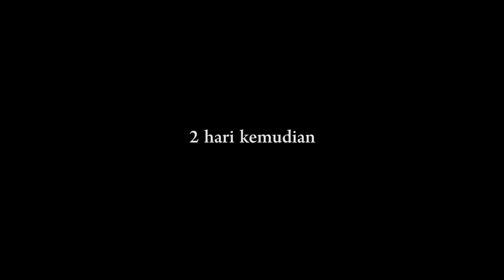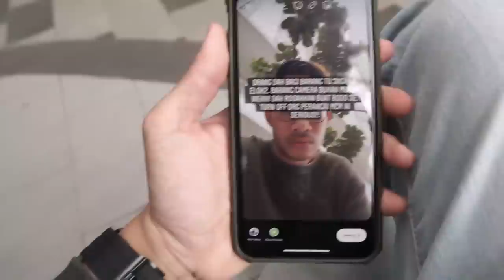VLOG: Dah Rosakkan Barang Orang, GANTI BALIK!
Kalau korang kat tempat aku korang buat apa? Komen sikit